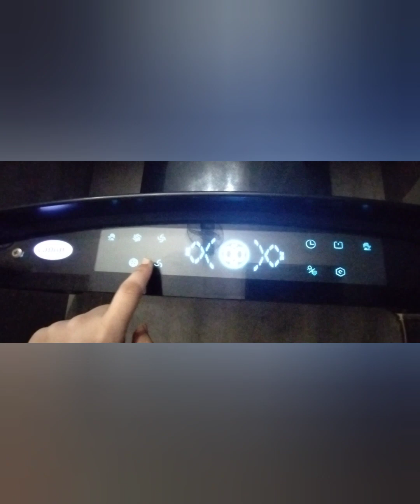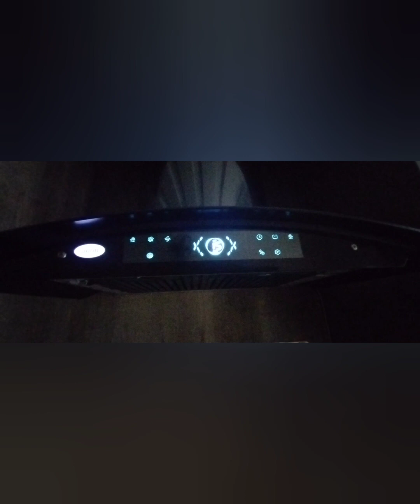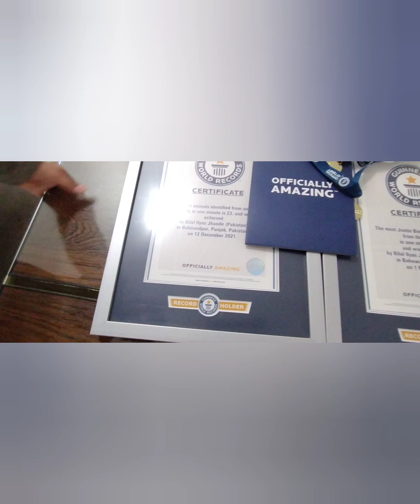Interview of young boy who made 3 Guinness book of world records 👍| SAMA News | wins 3 Gold medals🏅